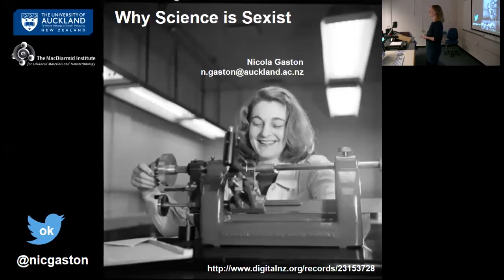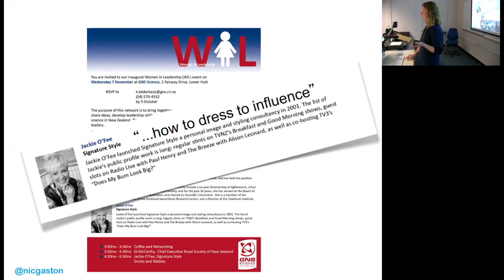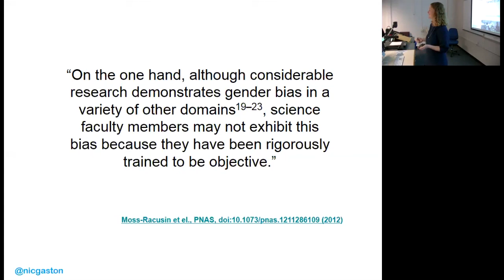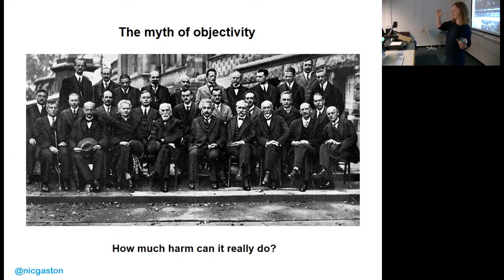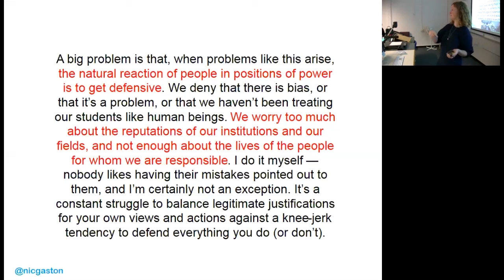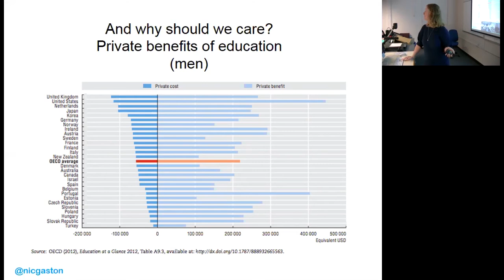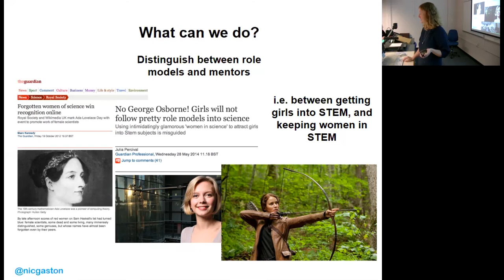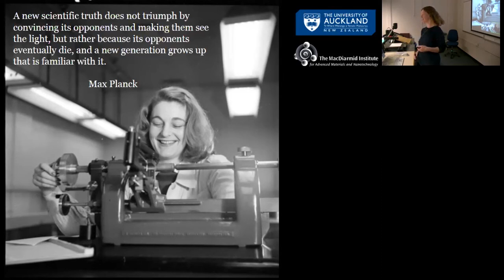Associate Professor Nicola Gaston - Why Science is Sexist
Presentation to the Women in Science Network at the Tertiary Education Union branch of the University of Otago.